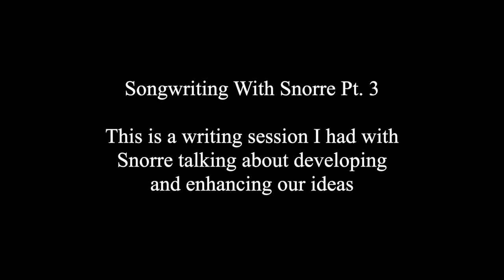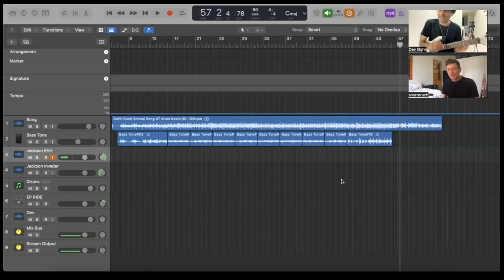Dev Gohil + Thorns | Songwriting With Snorre Ep.3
Thumbnail by Josh Puttick - @frostbitten_media